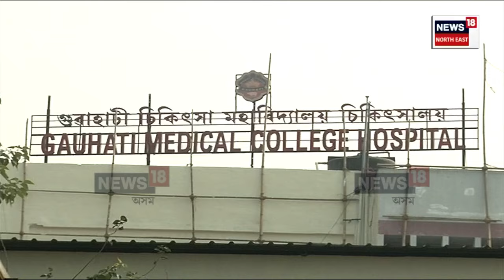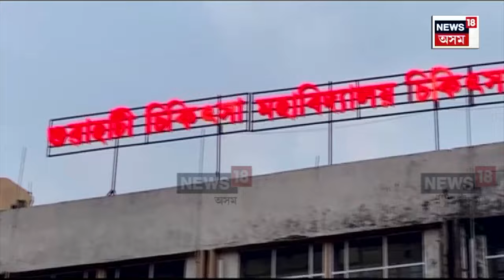GMCH Patient Missing | GMCHত চিকিৎসা কৰিবলৈ আহি পুনৰ নিৰুদ্দেশ হ'ল ৰোগী | N18V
GMCH Patient Missing | GMCHৰ পৰা প্ৰায়েই নোহোৱা হয় ৰোগী
GMCHত নাই সাধাৰণ ৰোগীৰ নিৰাপত্তা
চিকিৎসা কৰিবলৈ আহি পুনৰ নিৰুদ্দেশ হ'ল ৰোগী
৪ জুলাইত GNCHৰ পৰা সন্ধানহীন ওদালগুৰিৰ এজন ৰোগী
ৰোগজনৰ সন্ধান উলিওৱাত ব্যৰ্থ ভঙাগড় আৰক্ষী